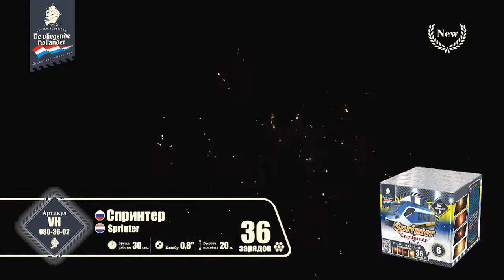VH080-36-02 Спринтер 0,8х36 залпов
Специализированный магазин пиротехники "Дядя Гриша"
г. Смоленск